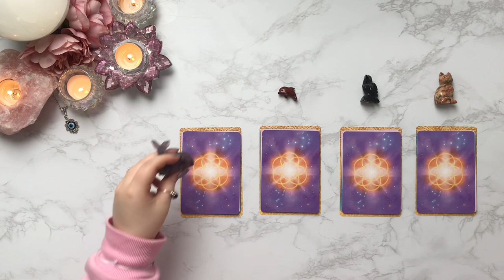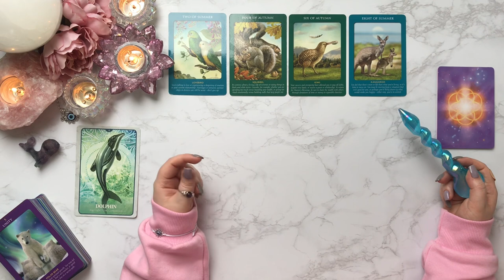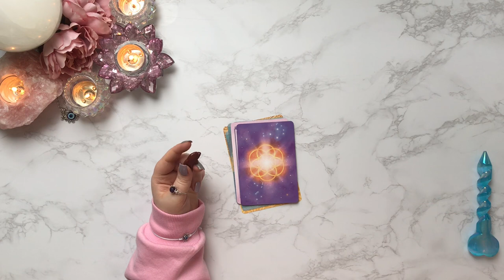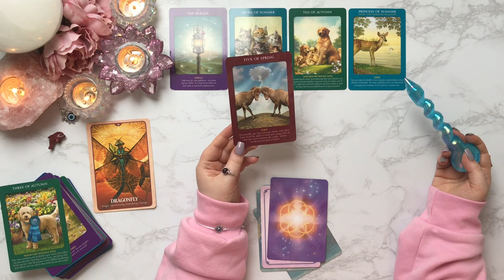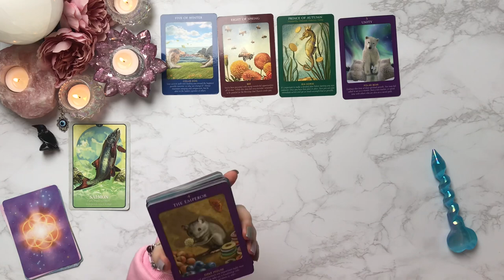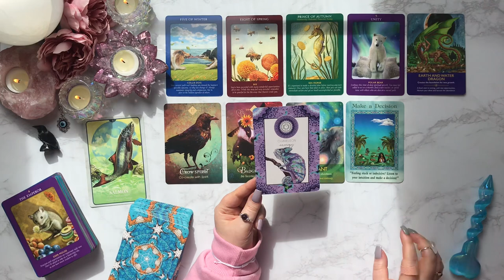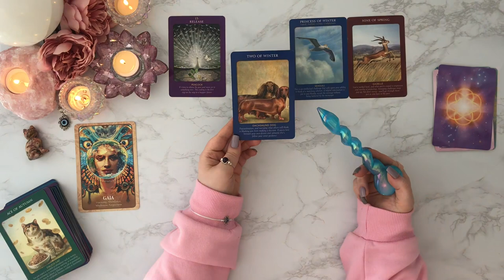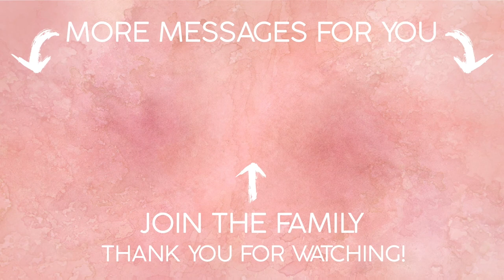⚡️POWERFUL💥 Messages from the Animal World 🦚🐬🐈🦜🦮 PICK A CARD 🔮 IN-DEPTH PSYCHIC READING!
As a Soul Worker and Intuitive Medium I work closely with my Spirit Guides and Angels to channel through messages of guidance, clarity, healing and truth using my Clairs and tarot/oracle cards.

It is my calling and absolute passion to use my gifts to help guide other souls along this wild but beautiful journey of life and I truly hope that you gain clarity and guidance through my readings.

All my readings are timeliness, whenever you find this video and click in is the right time for you, nothing is a coincidence, there is a message here for you!

🌷✨ Timestamps ✨🌷

Pile 4: 🐈 1:31:28

PERSONAL READINGS:

My readings start from £35 GBP

Please remember that this is a general reading for the collective energies. Use your own discernment, take only what resonates with your personal situation and lovingly leave the rest. Please do not try to force anything to fit.